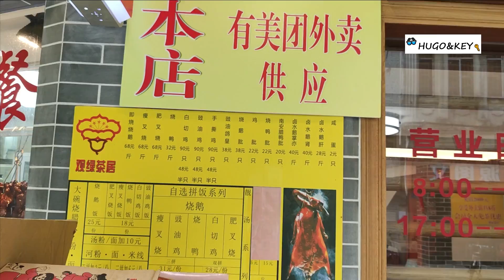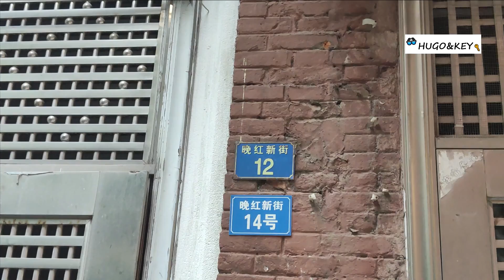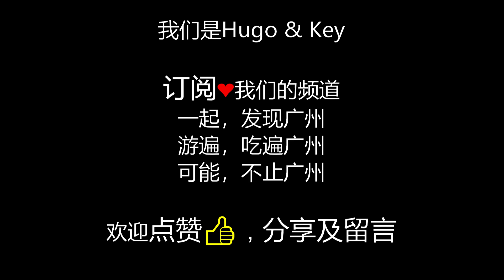走進廣州的大街小巷 -觀綠路 观绿路 I 廣華道 广华道 I 晚紅新街 I 觀綠新街 I 尖飛麵包鋪 尖飞 鸡尾包 I 難得整段馬路和內街都完全保留了民國時期的建築（Hugo&Key粤语中字）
1.“麻行街，西華里，梳篦街，走木街，白薇街，竹篙巷，畢公巷，溫良里，南濠街，麻行街小學，惠福西路小學，省中醫院”视频 請點擊链接
2.“惠福西路私立廣東國民大學舊址 I 光塔路 I 仙鄰巷 I 雁門 I 甜水横巷 I 三十七中I光塔”视频 請點擊链接